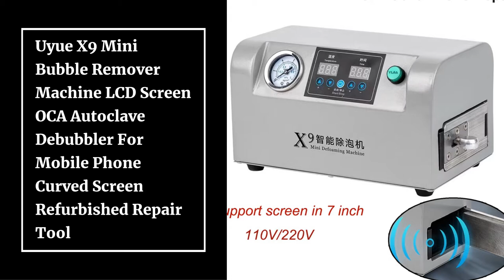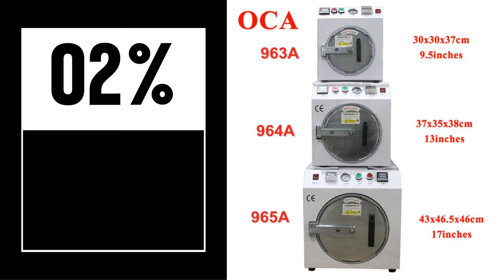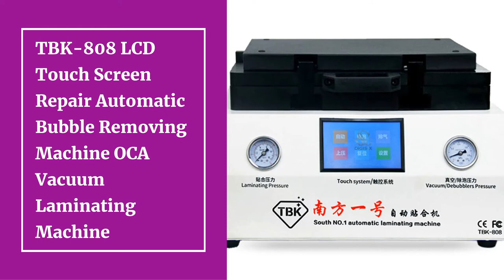Top 10 Best Bubble Removers for 2021 | Best LCD Bubble Remover Machine In 2021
10.Uyue X9 Mini Bubble Remover Machine LCD Screen OCA Autoclave Debubbler For Mobile Phone Curved Screen Refurbished Repair Tool

09.M-Triangel LCD Bubble Remover High Pressure Auto 7 Inch Machine Remove OCA Screen Bubble for Cell Phone LCD Screen Repair

08.Mini Mobile Phone Bubble Remover Machine For Samsung iPhone Curved Flat Screen Defoaming LCD Glass OCA Refurbish Repair Tool

07.M-Triangel LCD Repair Machine Screen Machine for iphone Repair Power Tools Set Mini Autoclave Oca Bubble Remover Machine

06.Fonlyu Q4 Professional LCD Screen Bubble Remover OCA Glass Debubbler Autoclave Machine For iPhone Samsung LCD Screen Repair

05.OCA Bubble Defoaming Machine 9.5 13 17 Inches Removes Bubble Auto Air-lock for iPhone Samsung Flat Edge LCD Screen Repairing

04.AK PRO auto air lock 888A+ OCA vacuum lcd laminator machine combined laminating and Bubble Remover for LCD screen repair

03.TBK-808 LCD Touch Screen Repair Automatic Bubble Removing Machine OCA Vacuum Laminating Machine

02.TBK 308A PRO 15 inch OCA Lamination Machine Vacuum Pump Laminating LCD Screen With Bubble Remover for ipad Straight edge screen

01.M-Triangel Curved Screen OCA Vacuum Laminating and Bubble Removing Machine Laminator and Debubbler For LCD Screen Repairing